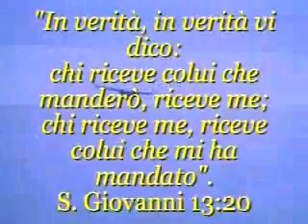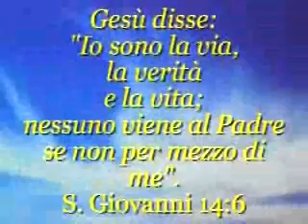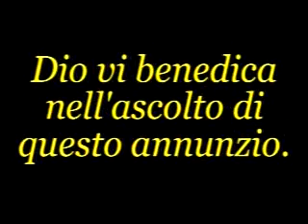GENNAIO 2021 - GIOVEDI' 28 - Culto settimanale - Napoli 13.12.2007